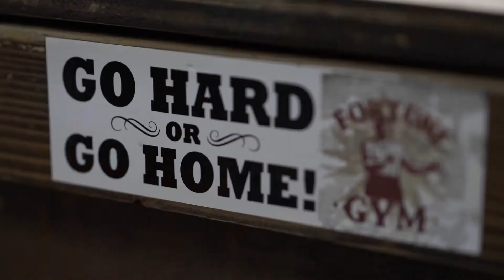Bartender Boxing - Los Angeles, Fortune Gym